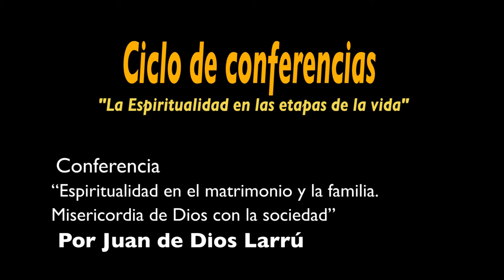“Espiritualidad en el matrimonio y la familia. Misericordia de Dios con la sociedad”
Impartida por el profesor de Moral fundamental de la Universidad Eclesiástica San Dámaso, Juan de Dios Larrú